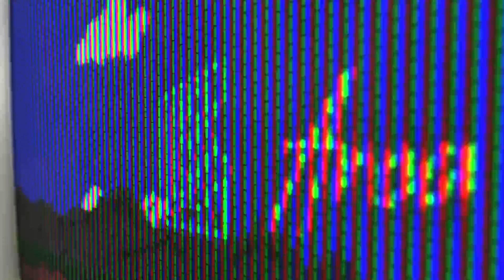This Week at Reclaim 11/9/23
From Disco Nights to new pinball machines, in this episode we catch you up on all the latest happenings at Reclaim Arcade!